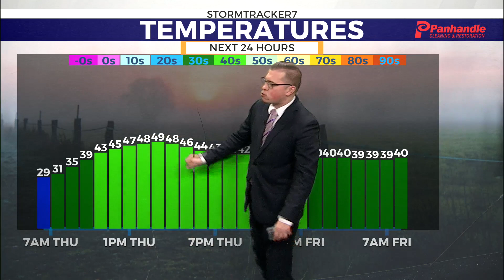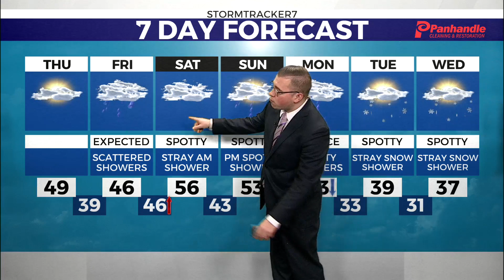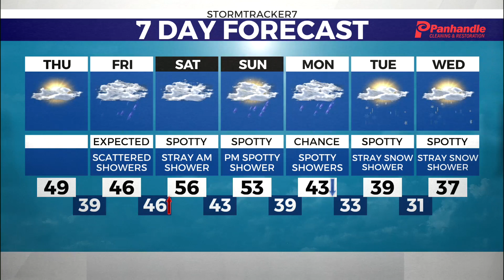Adam's 6am morning full wx 11-30-2023